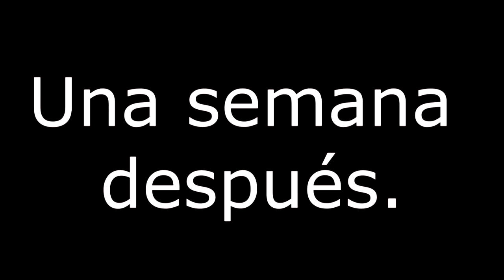Gordon's Diaries - Pastores, Tractores y Bichos raros - LightSpeed Spanish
we are pleased to offer you another journey around our beautiful countryside in Guadalajara.